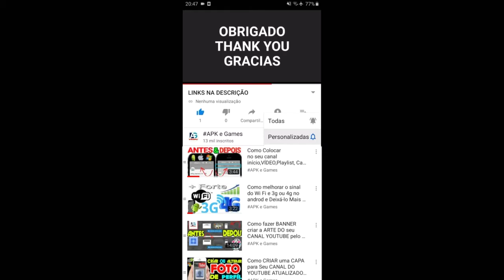BoBoiBoy Galaxy Run Fight Aliens to Defend Earth! VS Band of Badasses: Run & Shoot GAMEPLAY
BoBoiBoy Galaxy Run Combata aliens salve a Terra VS Esquadrão de Heróis Aventura ANDROID IOS

Explore a Galáxia com BoBoiBoy e amigos! Proteja as Esferas do Poder dos aliens!

Fique ligado e pule de cabeça no universo de BoBoiBoy Galaxy Run, o jogo grátis de corrida infinita baseado no popular desenho para crianças, cheio de aventura, diversão viciante e uma galáxia impressionante de aventura para você acelerar por aí!

Esferas do Poder concedem poderes inimagináveis. Nas mãos erradas, elas poderiam levar o caos ao universo. Faça uma corrida pela galáxia com seus amigos e derrote os vilões que querem capturar as Esferas do Poder.

Jogue como os heróis de ação e comece uma missão incrível para salvar a Terra!

Você é durão o bastante pra salvar o mundo?

Escolha um dos 6 heróis incríveis e comece uma disputa infinita com muita ação para livrar a Terra dos invasores alien!

Você vai chorar de rir com os personagens irados desse jogo arcade cheio de humor, enquanto pula de um episódio de ação para outro em Esquadrão de Heróis! Não importa se você prefere explodir um alien praticando tiro ao alvo com seu rifle ou cortá-lo em pedaços com a sua catana, basta desbloquear seu personagem preferido de Esquadrão de Heróis e correr nessa missão caótica e divertida!